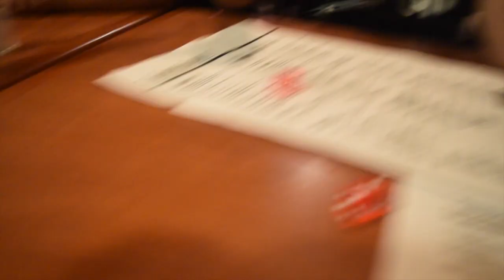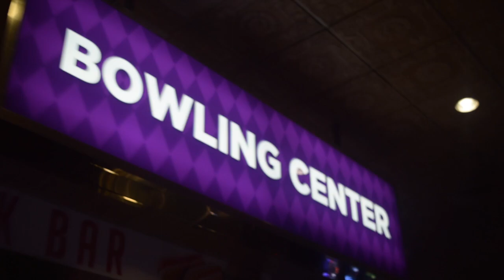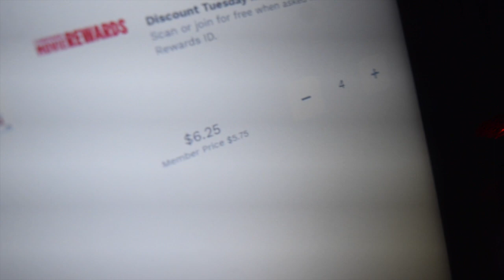las vegas vlog